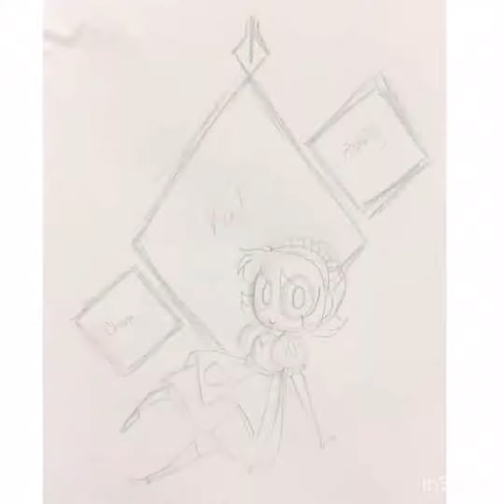Speedpaint- Terra Maid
Song- Mint Leaves (by: Jef)

Characters- don’t own them, friend’s of mine.